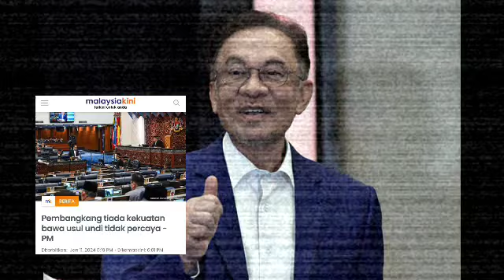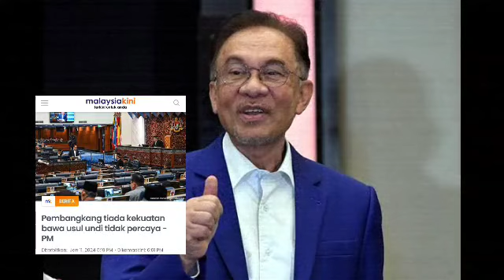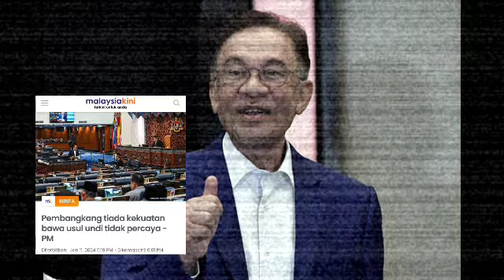Cuba jatuhkan Anwar ! Lihat apa Anwar lakukan malam ini, buat Muhyiddin Dan Mahathir terkedu..